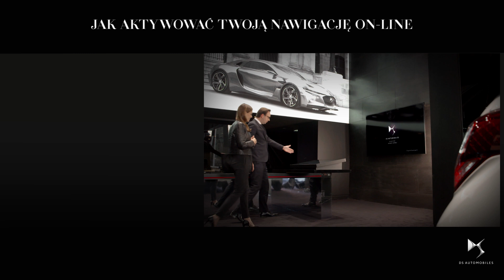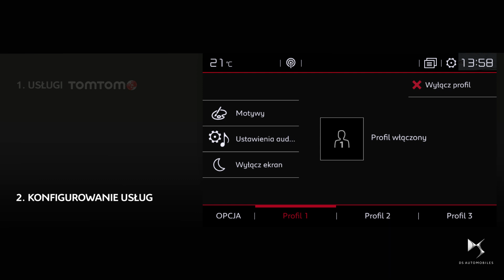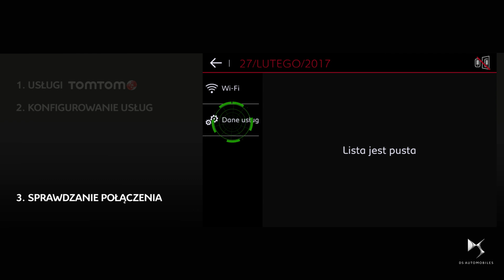Aktywacja DS CONNECT NAV - DS 4, DS 4 CROSSBACK i DS 5